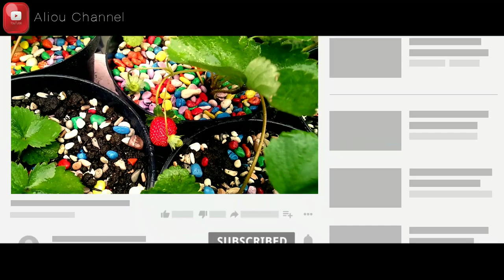Seri Menanam itu Mudah : Panen Strawberry Rumahan | Part III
Part terakhir dari seri menanam itu mudah : Panen Strawberry, yang disajikan dalam bentuk video cinematic.
Selamat menyaksikan

Credit to :

Backsound : Blurred Space